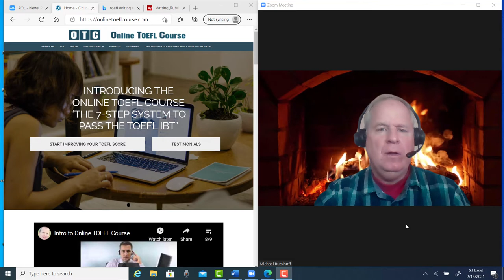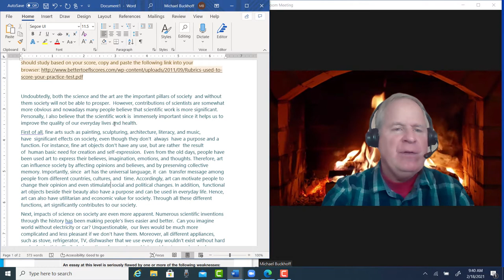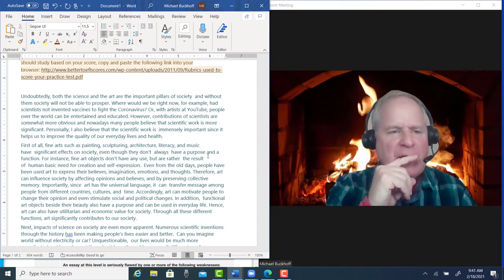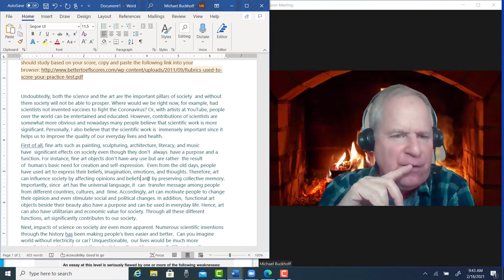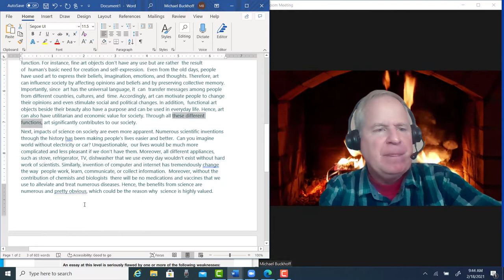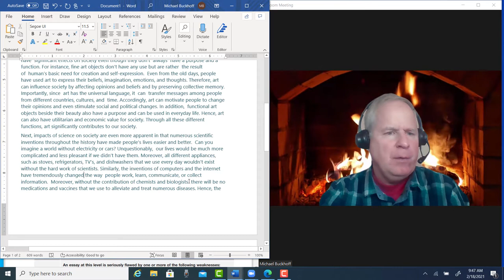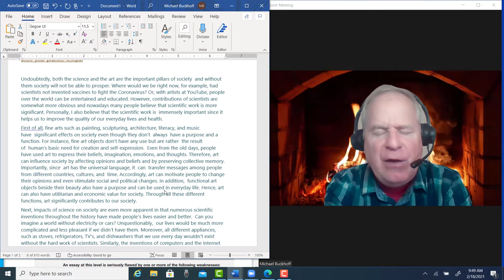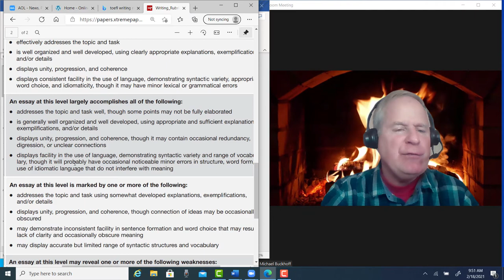TOEFL Writing Boot Camp Feedback to Alek on Feb 18, 2021: Your score is 25/30 pts.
Topic: It is generally agreed that society benefits from the work of its members. Compare the contributions of artists to society with the contributions of scientists to society. Which type of contribution do you think is valued more by society? Give specific reasons to support your answer.
Your independent writing score is 4.0/5.0 or 25/30 pts. To see the ETS rubrics used to score your practice test and some recommended lessons you should study based on your score, copy and paste the following link into your browser
Undoubtedly, both the science and the art are the important pillars of society  and without them society will not be able to prosper. Where would we be right now, for example, had scientists not invented vaccines to fight the Coronavirus? Or, with artists at YouTube, people over the world can be entertained and educated. However, contributions of scientists are somewhat more obvious and nowadays many people believe that scientific work is more significant. Personally, I also believe that the scientific work is  immensely important since it helps us to improve the quality of our everyday lives and health.
First of all, fine arts such as painting, sculpturing, architecture, literacy, and music have  significant effects on society even though they don't  always  have a purpose and a function. For instance, fine art objects don't have any use but are rather  the result of  human’s basic need for creation and self-expression.  Even from the old days, people have used art to express their beliefs, imagination, emotions, and thoughts. Therefore, art can influence society by affecting opinions and beliefs and by preserving collective memory. Importantly, since  art has the universal language, it  can  transfer messages among people from different countries, cultures, and  time. Accordingly, art can motivate people to change their opinions and even stimulate social and political changes. In addition,  functional art objects beside their beauty also have a purpose and can be used in everyday life. Hence, art can also have utilitarian and economic value for society. Through all these different functions, art significantly contributes to our society.
Next, impacts of science on society are even more apparent in that numerous scientific inventions throughout the history have made people's lives easier and better.  Can you imagine a world without electricity or cars? Unquestionably,  our lives would be much more complicated and less pleasant if we didn’t have them. Moreover, all different appliances, such as stoves, refrigerators, TV’s, and dishwashers that we use every day wouldn't exist without the hard work of scientists. Similarly, the inventions of computers and the internet have tremendously changed the way  people work, learn, communicate, or collect information.  Moreover, without the contribution of chemists and biologists,  there would be no medications and vaccines that we could use to alleviate and treat numerous diseases. Hence, the benefits from science are numerous and pretty obvious, which could be the reason why  science is highly valued.
In my opinion, people recognize the contribution of art, but think that science has a bigger influence on society. This could be due to more obvious and measurable effects of science on humanity. Moreover, modern  people are mainly materialistic and primarily focused on the wealth and their own well-being. Since science has made our lives more comfortable and easier, it is held in a high esteem at the present.  In addition, people find science to be very important for the society because it has produced many medical treatments  used to treat different diseases and prolong our lives.